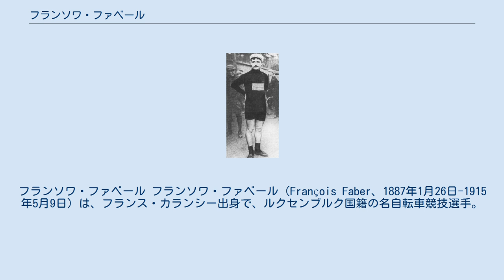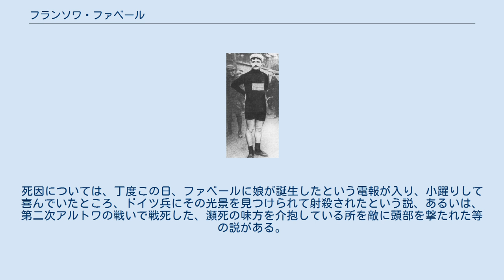フランソワ・ファベール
ツール・ド・フランス総合優勝者
フランソワ・ファベール フランソワ・ファベール（François Faber、1887年1月26日-1915年5月9日）は、フランス・カランシー出身で、ルクセンブルク国籍の名自転車競技選手。
フランス国籍以外の選手として、初めてツール・ド・フランスで総合優勝を果たした。
 フランス生まれながらも、父親がルクセンブルク人だったこともあり、後にルクセンブルク国籍を取得。
1906年のツール・ド・フランスに出場するも途中棄権。
翌1907年のツール・ド・フランスでは総合6位に入った。
1908年のツール・ド・フランスでは、山岳ステージの第2、第3ステージを制して、史上初の総合連覇を達成した、ルシアン・プティブルトンに次いで総合2位となった。
また、同年のジロ・ディ・ロンバルディアで優勝。
 1909年のツール・ド・フランス。
第2ステージからアルプス越えステージを含む第6ステージまで5連続区間優勝を果たし、第10ステージも制覇して、最終的にギュスタヴ・ガリグーに20ポイントの差をつけ、ルクセンブルク国籍選手として初のツール・ド・フランス総合優勝を果たした。
さらに、この年のパリ～ツールを制覇した。
 1910年のツール・ド・フランスでは区間3勝を果たし、オクタヴ・ラピーズに次いで総合2位。
また、パリ～ツールを連覇。
1911年、ボルドー～パリを制覇。
再び時間制に総合成績争いが改められた1913年のツール・ド・フランスでは区間2勝を挙げ総合5位。
さらにこの年のパリ～ルーベを制覇した。
 1914年のツール・ド・フランスでは区間2勝を挙げて総合9位。
しかしこの年、第一次世界大戦が勃発。
ファベールはフランス外人部隊に参加、自転車選手としてピリオドを打つとともに、二度と選手として復帰することはなかった。
 1915年5月9日、ファベールは死亡。
死因については、丁度この日、ファベールに娘が誕生したという電報が入り、小躍りして喜んでいたところ、ドイツ兵にその光景を見つけられて射殺されたという説、あるいは、第二次アルトワの戦いで戦死した、瀕死の味方を介抱している所を敵に頭部を撃たれた等の説がある。